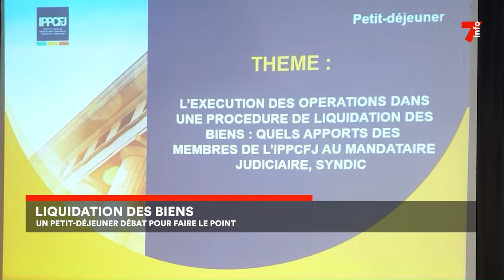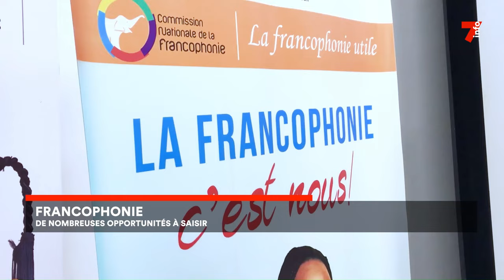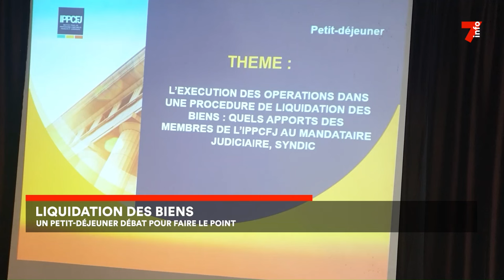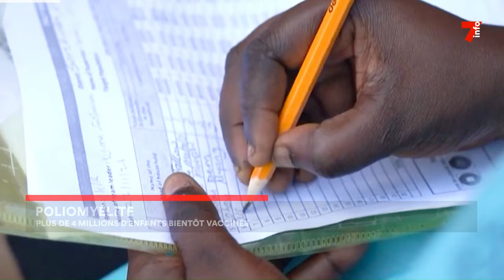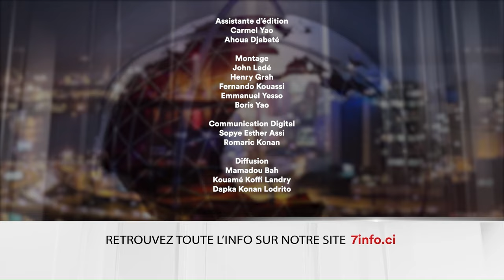Le 7 minutes du 7 mai 2024 (édition du 6H)